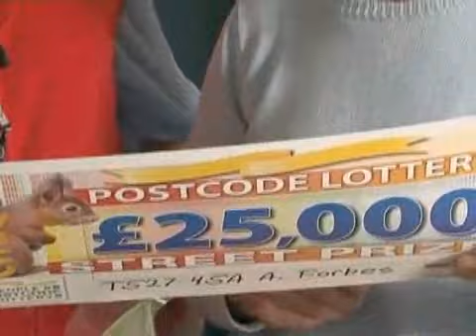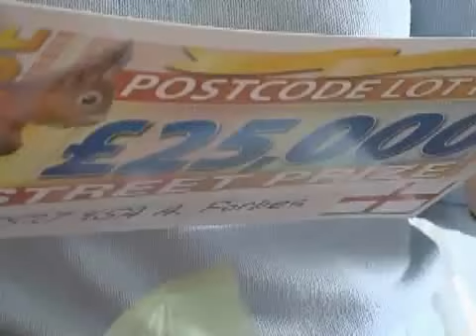week40 - TS27 4SA - Hartepool - 06/10/08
Its like all my birthdays have come at once! That was the verdict from winner Angela Forbes when she realised shed scooped our £25,000 weekly Street Prize.